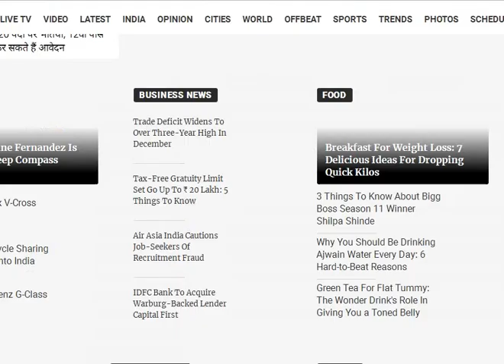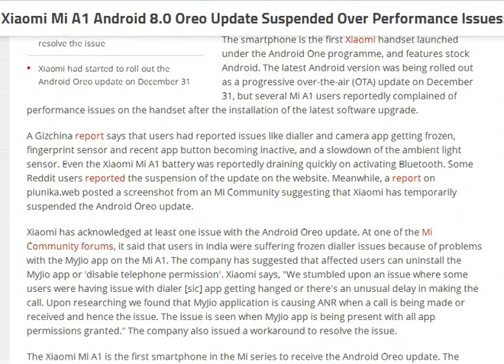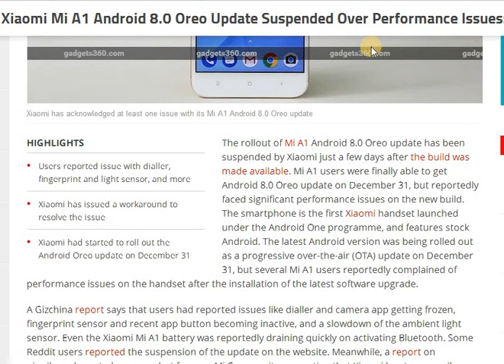Bugs in MI A1 Android 8.0 Oreo Update | Xiaomi Suspended Updates on Performance Issues Temporarily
Xiaomi has temporarily suspended its latest Android 8.0 Oreo update on MI A1 mobile phones due to some bugs reported by phone users on performance, battery draining fast on bluetooth activation, dialer issues, camera frozen, fingerprint working and recent apps working inactive. This update was available from 31 december 2017. The company have also told some measures to take like uninstall jio apps and reinstall. Company is working on bugs and will provide fresh update of android oreo 8.0 soon.

Cool Gadgets for you
Apparels, Tees for you
Watches for you
Books for you

Note: This is for general purpose only & follows all guidelines.